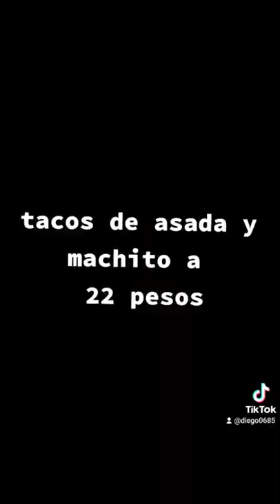grill horchata burrito tripas dinner meat taqueria beer instafood foodphotography mexican